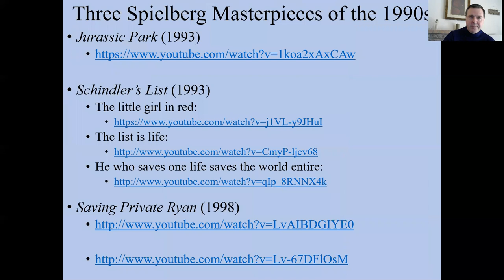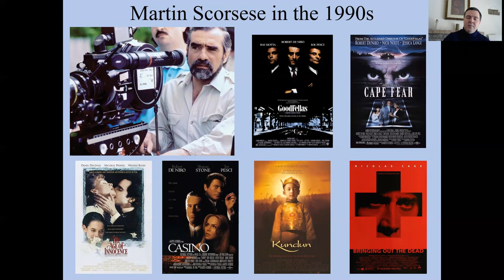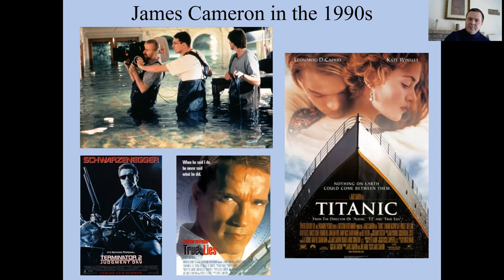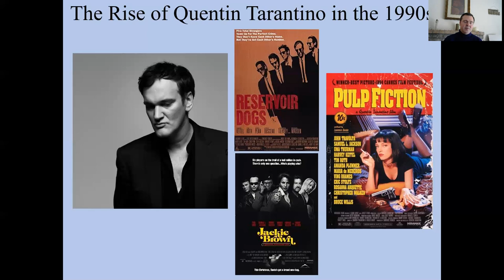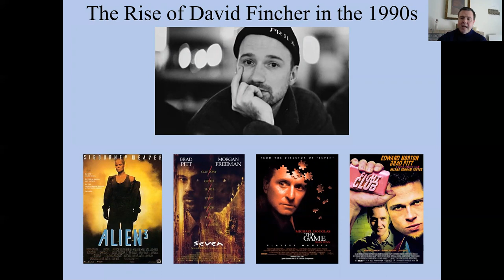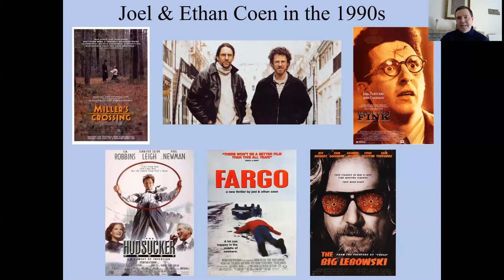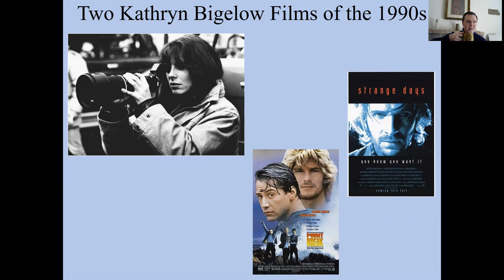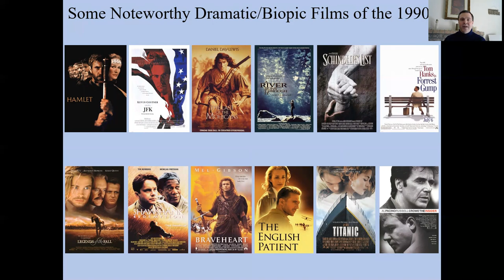1990s Zoom Lecture 2